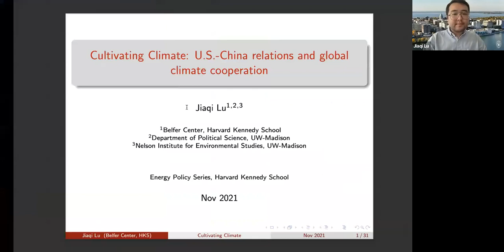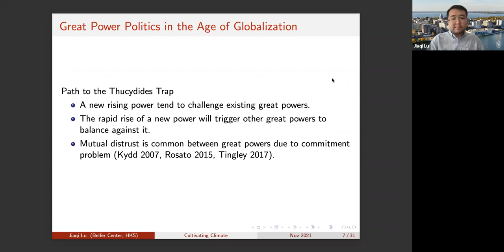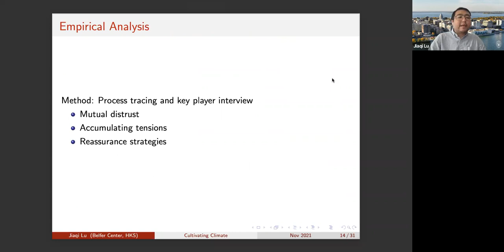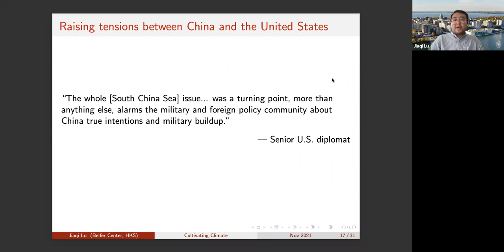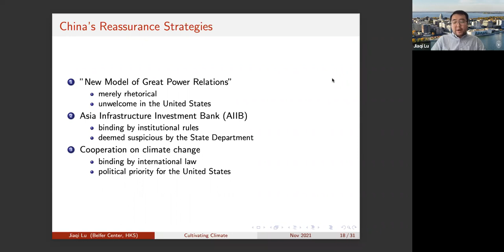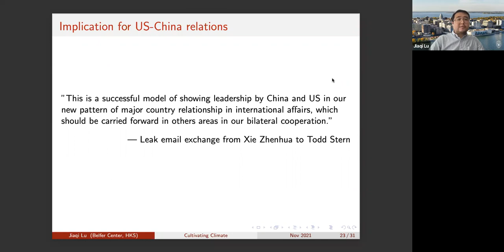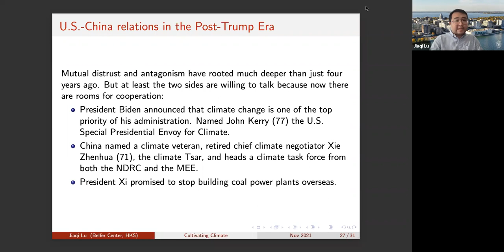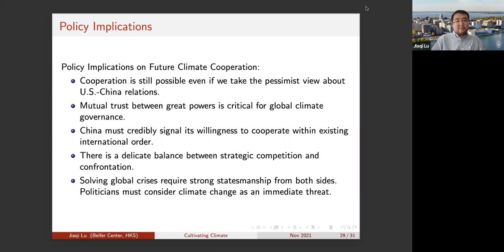Jiaqi Lu on "Cultivating Climate: US-China Relations and Global Climate Cooperation"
A global-scale climate catastrophe should provide sufficient incentive for cooperation between great powers. Drawing evidence from the trajectories of US-China relations, Lu examines China's role in the global climate governance from a geopolitical perspective. For China, striking a climate deal helped usher in a new area of cooperation to avoid the dangerous decoupling and potential conflict with the United States. Lu also discusses policy implications of great power competition on the future of global climate governance.

Jiaqi (Jackie) Lu is a predoctoral research fellow in the Environment and Natural Resources Program (ENRP) and the Science, Technology, and Public Policy (STPP) Program. He is also Ph.D. candidate in the Department of Political Science and Nelson Institute for Environmental Studies (joint Ph.D. program) at the University of Wisconsin–Madison. His research interests include the political economy of energy transitions and climate change, as well as the intersection of governance and technology development. His research has appeared or is forthcoming in Nature Geoscience, Energy Policy, and Environmental Research Letters.  Before returning to academia, he spent over three years as a research analyst at the Brookings Institution.